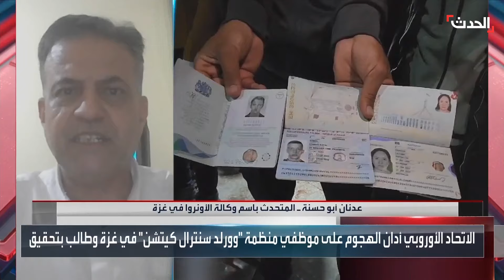مقابلة خاصة | المتحدث باسم وكالة الأونروا في غزة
المتحدث باسم وكالة الأونروا في غزة عدنان أبو حسنة في مقابلة خاصة مع الحدث: لا أحد يعرف عدد القتلى الحقيقيين في مستشفى الشفاء.. و إسرائيل تمنعنا من الدخول إلى شمال القطاع
لمعرفة أحدث المستجدات.. عبر البث المباشر من هنا ⤵
وبإمكانكم متابعة الحدث على منصات التواصل